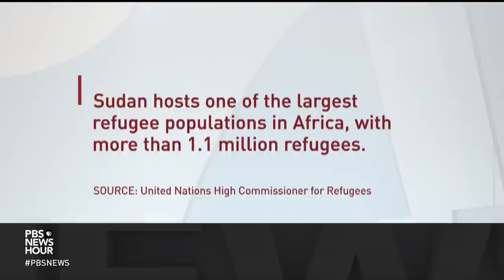Hundreds of Americans rescued from war-torn Sudan as crisis reaches breaking point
Sudan’s military agreed to send a representative to potential peace negotiations 16 days after an eruption of violence that has killed more than 500 people. The street-to-street fighting and humanitarian crisis have forced millions to flee their homes. Nick Schifrin reports on the conditions and the U.S. evacuation of 1,000 American citizens since Friday.